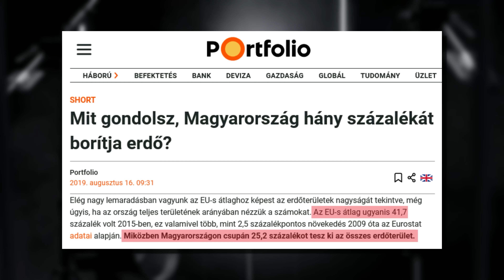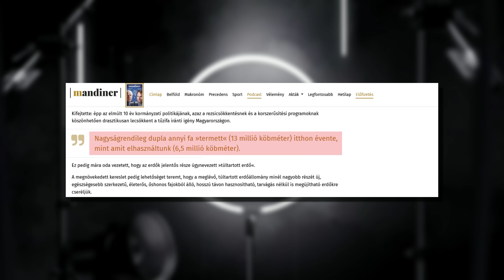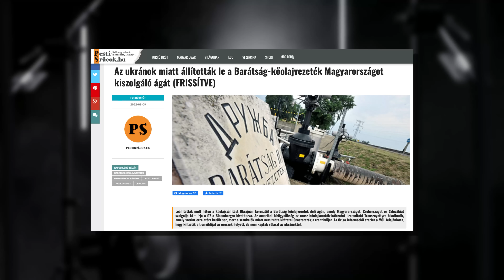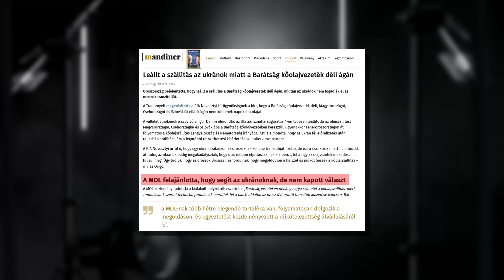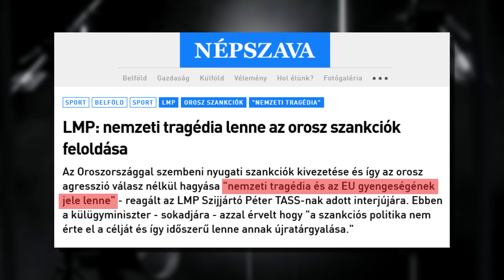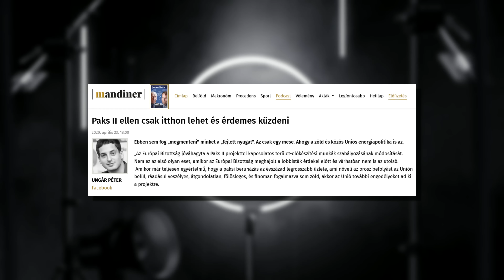🌳 Amit nem mondtak el a tűzifa - rendeletről - Jöhet az erdőirtás?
Nagy vihart kavart az elmúlt napokban a fakitermelés módosításáról szóló kormányrendelet, amelyben a a kormány az energia-vészhelyzet miatt enyhített a fakitermelés szabályain a tűzifa felhasználása érdekében. A döntés alapján a fakitermelés tilalmi időszakára vonatkozó korlátozásokat nem kell alkalmazni.